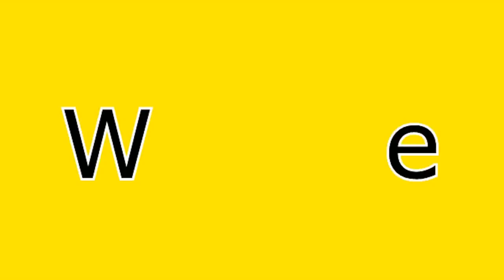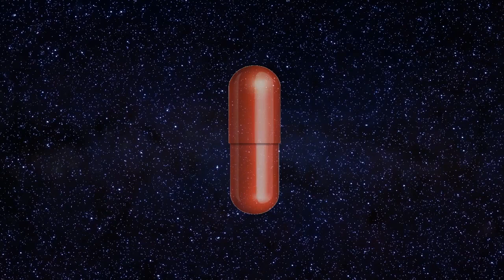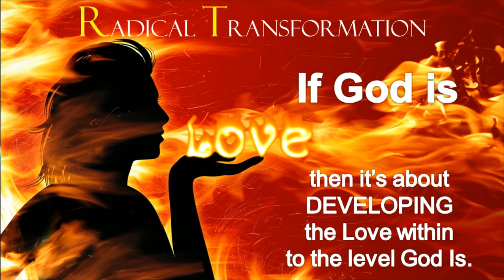Center of Light Radio - "Raising Your Vibrational Frequency" with guest JoAnn Kisler